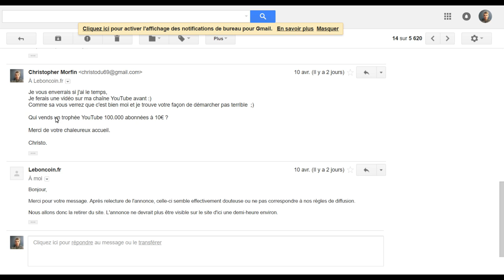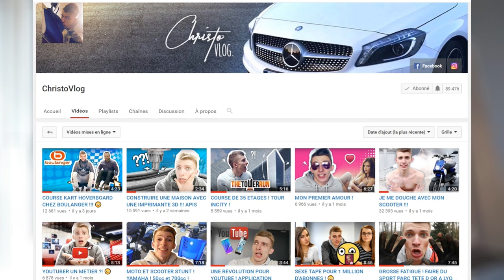MON TROPHÉE YOUTUBE SUR LEBONCOIN !!! 😳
MON TROPHÉE YOUTUBE SUR LEBONCOIN XD

Bon visionnage ! ;)